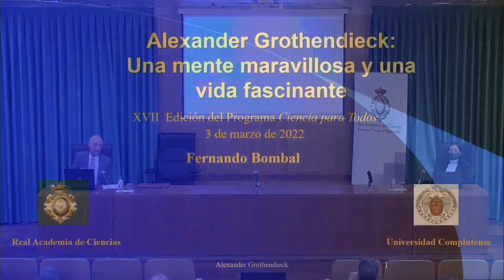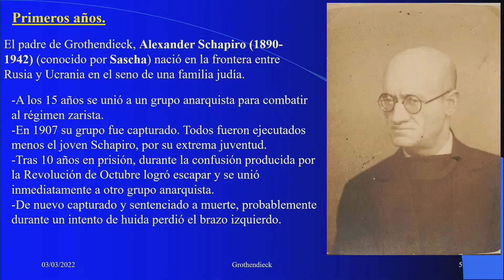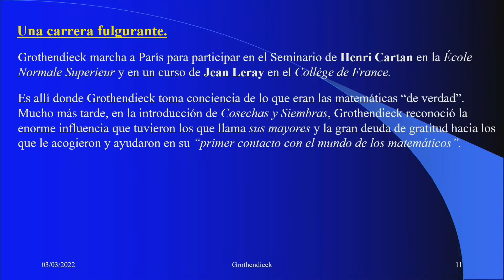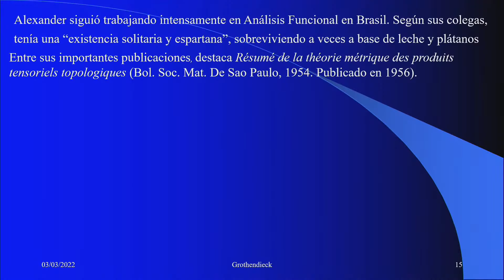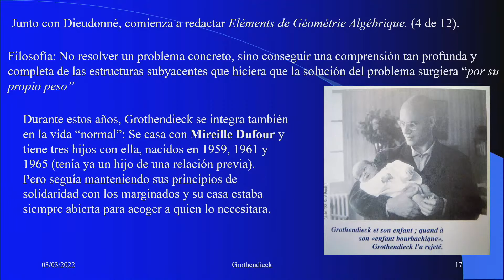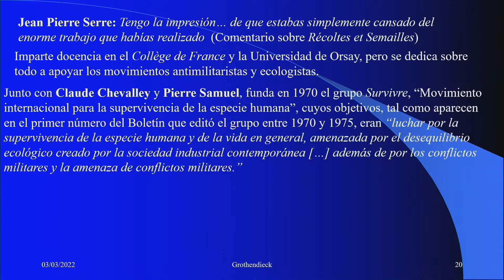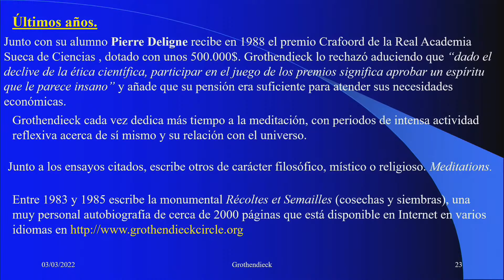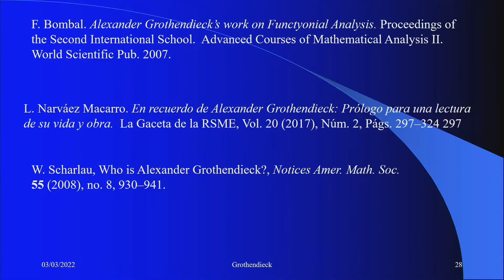Alexander Grothendieck: una mente maravillosa y una vida fascinante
Fernando Bombal Gordón